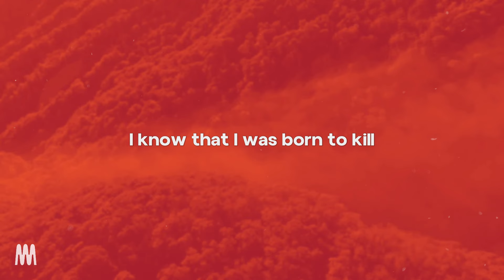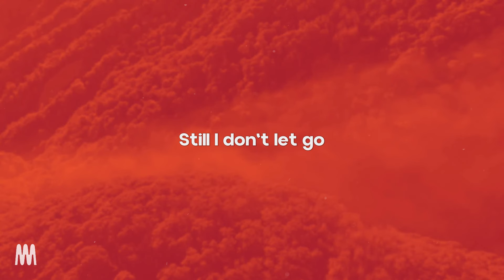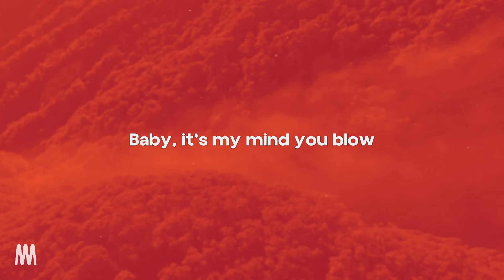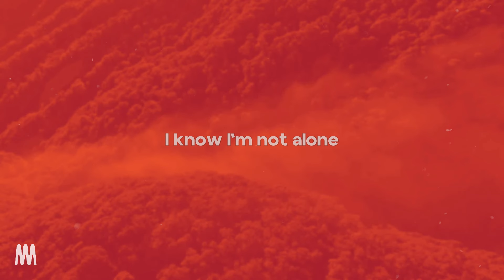​Coldplay - feelslikeimfallinginlove (Lyrics)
[Verse 1]
I know that this could hurt me bad
I know that this could feel like that
But I just can't stop
Let my defences drop
I know that I was born to kill
Any angel on my windowsill
But it's so dark inside
I throw the windows wide

[Pre-Chorus]
I know, la-la-la-la-la-la-la-la-la
I know, la-la-la-la-la-la-la-la
Still I don't let go
And fields of flowers grow

[Chorus]
Oh, it feels like
I'm fallin' in love
Maybe for the first time
Baby, it's my mind you blow
It feels like
You're throwin' me a lifeline
This is for a lifetime, I know

[Verse 2]
I know that in this kind of scene
Of two people there's a spark between
One gets torn apart
One gets a broken heart

[Pre-Chorus]
I know, la-la-la-la-la-la-la-la-la
I know, la-la-la-la-la-la-la-la

[Bridge]
Ooh
Ooh (Feels like)
Woah

[Chorus]
It feels like
Oh, now for the first time

[Post-Chorus]
Ah-la-la, la-la, lo-lee-lo
Ah-la-la, la-la, lo-lee-lo
Ah-la-la, la-la, lo-lee-lo, oh
Ah-la-la, la-la, lo-lee-lo
Ah-la-la, la-la, lo-lee-lo